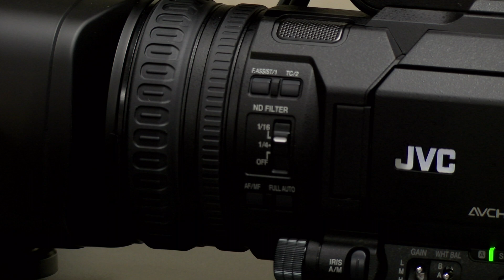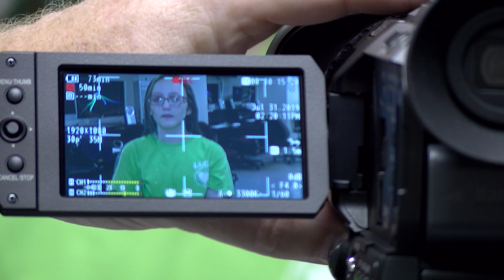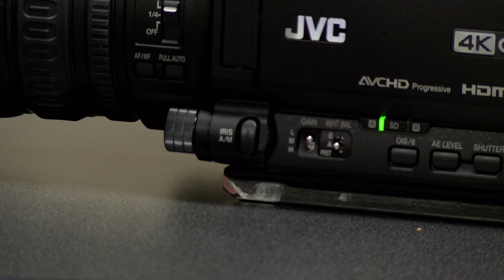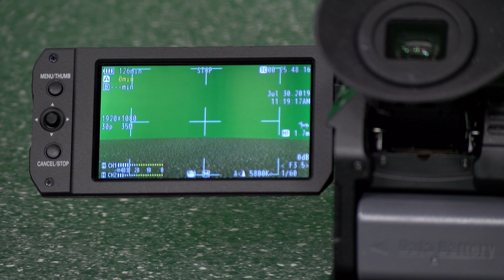5 Exposure Settings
Exposure is an essential part of getting good video. On a fully manual camera, it is also a complex process. Watch this video to find out what you need to know.